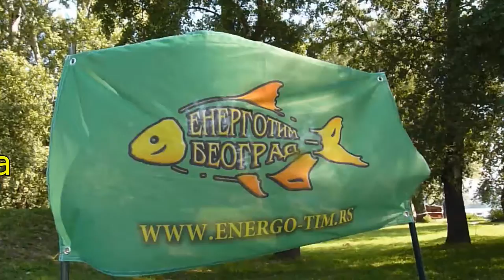ENERGO TIM: MALA ŠKOLA RIBOLOVA 2015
U nedelju 13.septembra 2015.godine na Adi ciganliji (Čukarički rukavac), u organizaciji Kluba sportskih ribolovaca “Energo tim” iz Beograda, održan je praktični deo druge sezone “Male škole ribolova”. Pedesetak mališana je imalo priliku da se upozna sa osnovama sportskog ribolova uz nadzor I instrukcije iskusnih ribolovaca I takmičara. Većina je toga dana ulovila svoje prve ribe u životu, dok su neki u velikoj meri unapredili svoje znanje. Uz to mali ribolovci su naučili I kako se snalaziti u prirodi I na vodi ali I kako iste I sačuvati. Najmlađi učesnik ove manifiestacije bio je Saša Baić iz Žarkova, koji je bio učesnik I prošlogodišnje škole. Naši drgai gosti bili su I članovi Saveza za sport I rekreaciju osoba sa invaliditetom Beograda. Na kraju druženja organizovana je I mala ekološka akcija, tokom koje je detaljno očiščeno priobalje na lokaciji na kojoj se “školica” održana.
 Program se nastavlja nastupom takmičarske ekipe “junior” tima na takmičenjima gradskog ranga, a takođe u narednom period biće organizovano još nekoliko radionica, druženja I prezentacija. “Mala škola ribolova” se ralizuje uz podršku “Grada Beograda-Gradske Opštine Čukarica”, medijski sponzor je časopis “Ribolov” a prijatelj programa je “Savez sa sport I rekreaciju osoba sa invaliditetom Beograda”